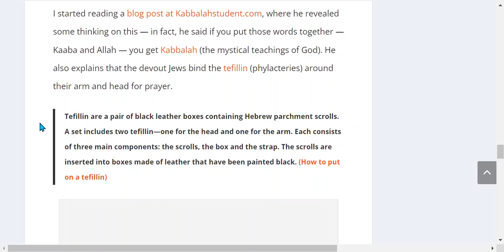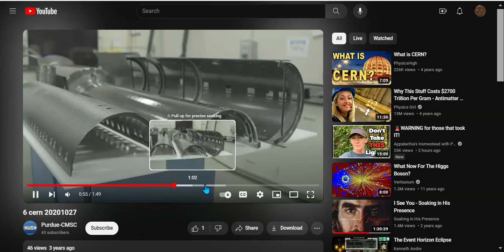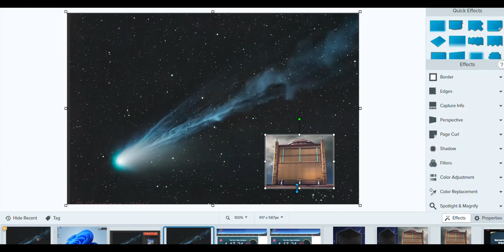Comet 12 P/Pons-Brooks (#51) : WHY THE COVER UP ? .. pt # 3 on the Cube at end of video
Solar Eclipse as of today !  COURTDOWN
2:04 - The cube fix prefect
with 12P = #12 =12,000 stadia
hard to see pass this
Why are we not not getting any close up from the Big gov't funded Space & Ground Telescopes ?
How many CERN locations are they ?